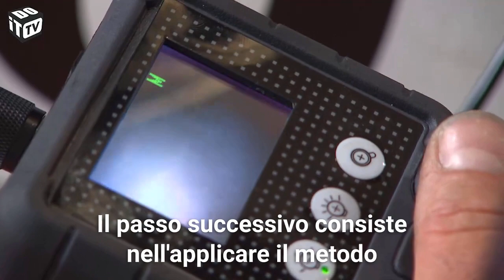Il restauro di una Mini classica (episodio 25 - sottotitoli in italiano)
Fai da te su ruote (episodio 25).
Un progetto di restauro trasmesso da Dobbit TV (televisione fiamminga) @Dobbit TV. Questi episodi sono stati cofinanziati da Anglo Parts.

In questo episodio, vediamo come trattare il serbatoio della benzina contro la ruggine.